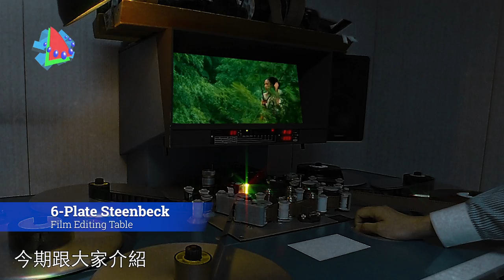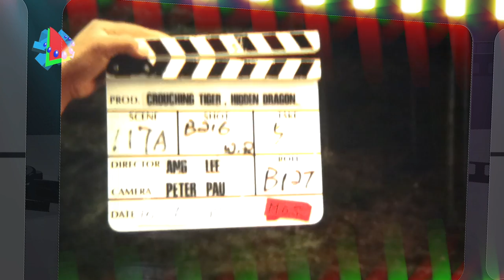《卧虎藏龍》竹林片段原素材 《Crouching Tiger Hidden Dragon》 Bamboo Forest Fight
在整理塵封的影片資料庫時，找回了大批當時《卧虎藏龍》的工作拷貝，勾起當年拍攝時一些趣聞，今期與大家分享
Uncut Footages of Bamboo Forest Fight 《Crouching Tiger Hidden Dragon》
Imagery Sources: Leo Lo, Film Stock Library